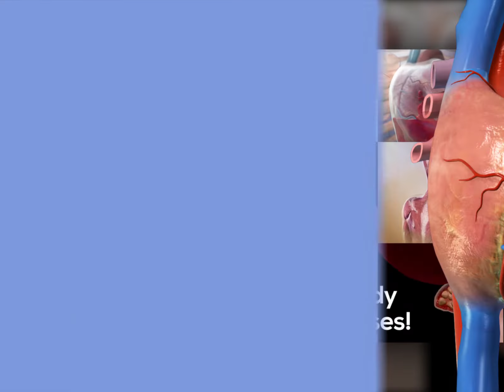Visible Body | Physiology & Pathology - How to work through a lesson [PROMO]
Discover what happens when physiology fails. Work through interactive lessons that explain the step-by-step breakdown of common cardiovascular, renal, respiratory, gastrointestinal, and musculoskeletal processes.